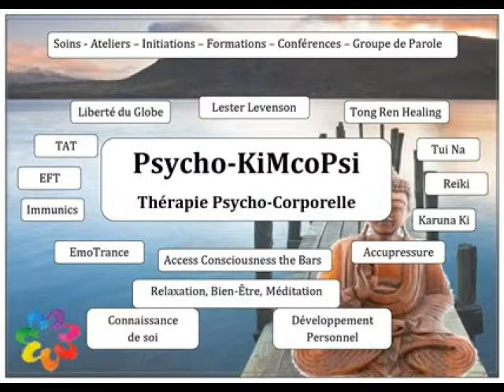Méditation dirigée : Perle d'Âme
Marlène Bescond, psycho-energeticienne, vous propose des méditations dirigées basée sur de la symbolique.
Cette vidéo est utilisée pour faire monter son taux vibratoire et nettoyer son Âme.

Marlène anime des groupes de méditation dirigée, des groupe de soin psycho-kimcopsi, des ateliers, des formations et des soins énergétiques à Fos sur Mer.